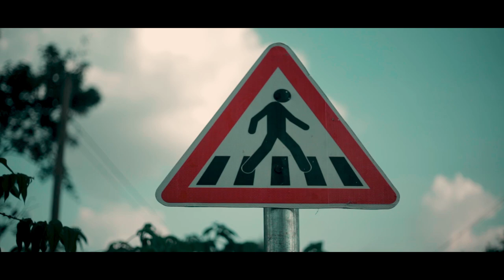Shaun Martin_ Yellow Jacket_ Saxophone Cover by Dickson Maige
Audio: Shaddy
Video: Dir Mbuky
 Saxophone: Dickson Maige
Song: Yellow Jacket by Shaun Martin